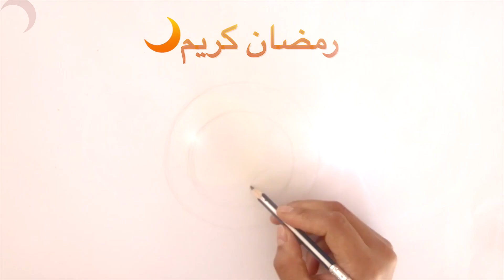رسم صبرة ( مانجا فتاة الأسد ) خطوة بخطوة بالتخطيط والتلوين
ووصلنا
51,677 مشتركًا
حملة توصيل القناة لل100,000
يسعدني ان تشارك القناة ما اصدقائكم